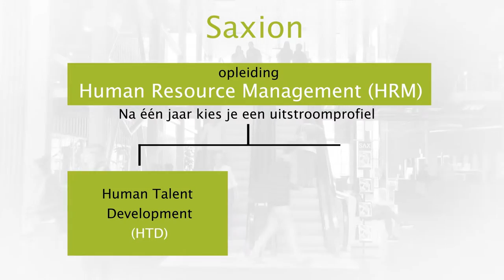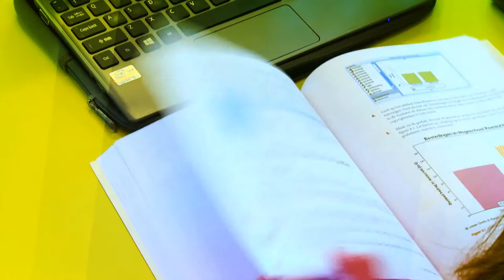Human Talent Development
Maak kennis met het uitstroomprofiel Human Talent Development. Twee studenten en een oud studente gaan met elkaar in gesprek over de inhoud van de studie, stages en de beroepsmogelijkheden.

Het uitstroomprofiel Human Talent Development is onderdeel van de studie Human Resource Management van de academie Mens & Arbeid (AMA) van Saxion.